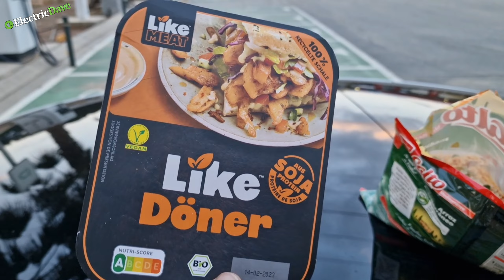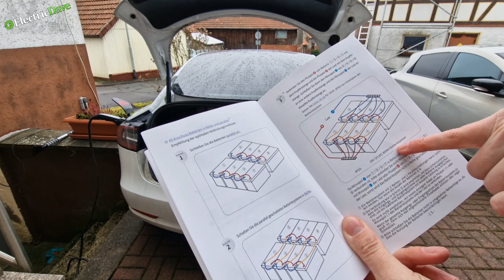Kochen unter Palmen im E-Auto - Redodo LiFePo4 Batterie - Tesla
Kochen im Auto? Das ist kein Problem mit der LiFePo4 Batterie von der Firma "Redodo".
Ich zeige euch in diesem Video die Plus Version dieser 12,8 V Batterie mit 200 Ah.
Falls ihr euch für die im Video vorgestellten Produkte interessiert, dann schaut in die unten aufgeführten Links.

Hier ist mein Empfehlungslink für die Bestellung Deines Tesla.
Sonderangebote bei Store + Charge:
Über diesen Link gelangt ihr zu den Produkten

12V 200Ah, vorher 899,99€, jetzt nur 799,99€
E-Kochtopf aus dem Video:

E-Kochtopf mit Dampfgarer:

E-Kochtopf mit Dampfgarer & Holzgriff:

Wechselrichter 2000W/4000W:

Wechselrichter 2500W/5000W:

Wechselrichter 1500W/3000W

Hier gibt es den GO-ECHARGER, den Juice Booster, den NRG-Kick oder andere gute Produkte für euer Elektrofahrzeug zu erwerben.
Meine Funkmikrofone 2er
Funkmikrofone 3er
Meine Actionkamera
Mein Gimbal (3-Achsen Stabilisator)
Mein 3D Drucker
Meine Drohne
Meine Autohalterung für Cam´s
Heizdecke für Dachzelt - Kalix

Wenn ihr über einen der oben stehenden Links etwas bestellt bekomme ich eine kleine Provision an eurem Kaufpreis ändert sich jedoch nichts!
00:00 Vorspann
00:50 Einleitung
01:35 Kochen im Auto?
02:20 Wo bin ich
02:45 E-Kochtopf
03:07 Backofen
04:55 Aufbau und Anschluss
08:00 Die Batterie
11:42 Weiter kochen
13:36 Waschbecken im Tesla
14:50 Essen ist fertig
15:50 Link zur Batterie
16:25 Essen
16:31 Rabatt
17:34 Outtake